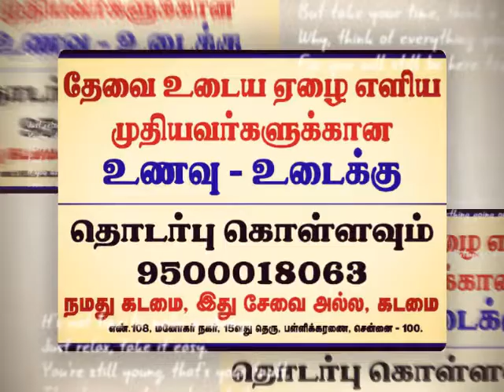Help to poor people